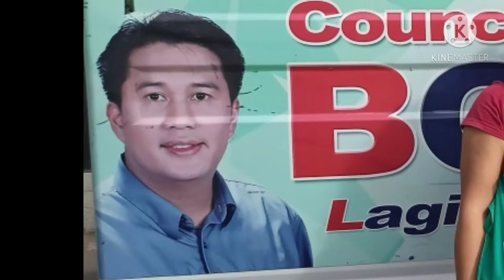PAMASKONG HANDOG 2020 MULA KAY COUNCIL ATTY. BONG LIBAN CITY COUNCIL OF DISTRICT 2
ITONG VIDEONG TO AY PERSONAL INTEREST LAMANG.

PAMASKONG HANDOG MULA KAY COUNCILOR ATTY. BONG LIBAN SA BRGY COMMONWEALTH QUEZON CITY DISTRICT 2